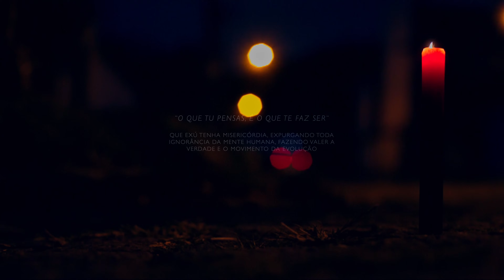EXÚ BARÁ - Rosa Amarela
Neste vídeo Rosa Amarela homenageia o senhor dos caminhos, o Orixá Exú Bará.

Rosa Amarela é um trabalho musical composto por Pris Mariano e Rodrigo Di Castro.
Música autoral inspirada na cultura de terreiro.
Nossa intenção é provocar nas pessoas a reflexão de suas crenças, buscando a ampliação de pensamentos e atitudes. Acreditamos que a arte seja um grande passo neste começo.

Laroyê, Exú
Exú é mojubá

EXÚ BARÁ

ESPANTA TODO MAL COM SUA RISADA
AS RUAS DA NOITE É SUA MORADA
LAROYÊ EXÚ BARÁ

EXU FAZ O CAMINHO
EXU QUE GUARDA ESTRADA
PRA QUE EU POSSA CAMINHAR

LEBARÁ É QUEM PROTEGE
QUEM TEM FÉ E PEDE
E SABE BEM ONDE QUER CHEGAR

AH... EXÚ QUE VEM COM FORÇA PRA ME DEFENDER
AH... EXÚ ELE É BARÁ, BARÁ A ME VALER... 1X

SENHOR DE TODO GANHO
PELAS RUAS, PELAS FEIRAS
ESTÁ SEMPRE A BRINCAR

GOSTA DE COMIDA QUENTE
PIMENTA E AGUARDENTE
UM BANQUETE A OFERTAR

AH... EXÚ ELE É BARÁ, BARÁ A ME VALER... 2X

EXÚ QUE TIRA O VÉU
DESVENDANDO OS SEGREDOS
PARA A VIDA APRESENTAR

ELE É QUEM TUDO SABE
ENTRE MALDADE E BONDADE
ELE TE DÁ O SEU LUGAR

AH... EXÚ ELE É BARÁ, BARÁ A ME VALER...